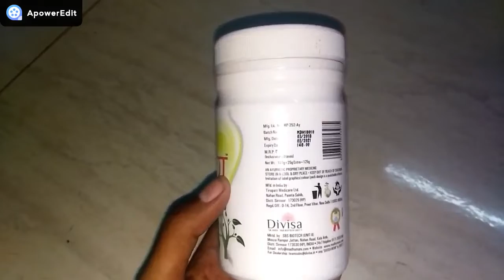madhumani ayurvedic medicine review in hindi !! Honest Review !!